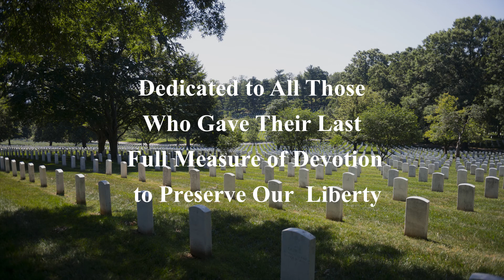Hauntingly Beautiful Memorial Day Musical Tribute To Our Fallen Military Heroes - "Going Home"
This video is dedicated to the memory of our fallen servicemen and servicewomen. It features music adapted and rearranged from the song "Goin Home" by William Arms Fisher. The video also contains rare color film footage and photographs of military personnel. The footage was taken during World War II and the Vietnam War. Additional footage depicts more recent conflicts.  These include the Iraq War and the conflict in Afghanistan.

The historic and rare color motion picture footage depicted was shot during the epic Battle of Iwo Jima during World War II.

Memorial Day commemorates our fallen members of the military. It falls on the last Monday in May.  But, in truth, every day, not just one day a year, we should remember and honor the soldiers, marines, airmen and sailors who gave their lives for the United States. Without their sacrifices, America would not be a free country.

Indeed, the willingness of prior generations of Americans to give up their very lives for our liberty should inspire us today. We must be vigilant. We must combat any attempts to curtail Americans' freedoms.  No matter where such threats may emanate from. We must fight with our votes, our voices, and our wallets.

On Memorial Day, we will be having barbecues and family get-togethers. At those events, let us all be mindful of more than just the hot dogs and the hamburgers. Let us resolve to do our part to preserve American freedom for our generation.  And for generations yet unborn.

Regarding the music in the video, William Fisher himself, in arranging the song, adapted themes from the second movement of Anton Dvorak's New World Symphony. That second movement is also commonly referred to as the "Largo."

Interestingly, Dvorak intentionally composed the musical themes in the New World Symphony in the style of what he regarded as uniquely American music.  Namely, African American "spirituals" and Native American music.

In the video, the vocalist is Marc Berman.  Berman also arranged the music (for strings and English Horn) and modified the original lyrics.

The battle of Iwo Jima, depicted in the film featured in the video, cost the lives of nearly 7000 Marines. It took place in the Pacific theater.  The battle ran from February 19, 1945 through March 16, 1945.

Iwo Jima is one of the Japanese Volcano Islands.  It lies about 750 miles south of Tokyo. The island is dominated by Mount Suribachi, 554 feet high.  The mountain’s summit is where the famous flag raising depicted in the video occurred. That was on February 23, 1945. Tragically, several of the marines involved were later killed in the battle.

Keep America Free!

Note on copyright: “Goin Home,” was composed by William Arms Fisher (April 27, 1861 – December 18, 1948) in 1922. It was first published by the Oliver Ditson Company that same year.  The "New World Symphony was composed by Anton Dvorak (September 8, 1841 – May 1, 1904).  The Symphony was first performed in 1893.  It was published the following year. Thus, both works are in the public domain. Likewise in the public domain are any musical arrangements consulted and /or utilized (with original modifications) in the video.